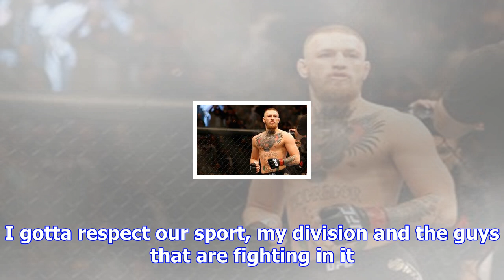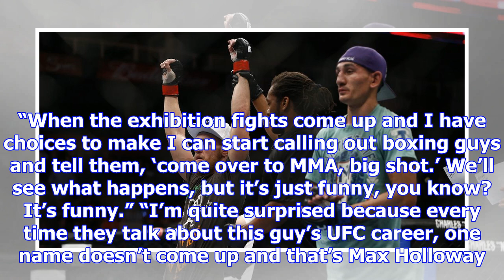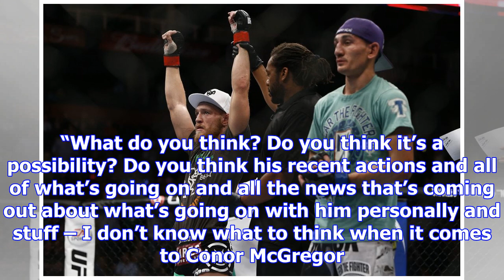Max holloway: conor mcgregor happy to hold onto win from ‘when we were kids’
Max Holloway was caught up in a social media back and forth with Conor McGregor a day after he succe...